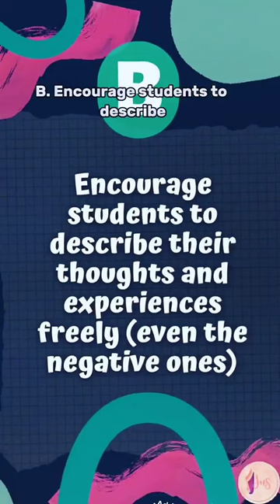Nursing school bullying | How should nursing educators address bullying?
Nursing school bullying is often experienced by many nursing students.

Students often experience bullying from their OWN instructors, preceptors, and professors 👩🏽‍🏫👩🏽‍🏫

How should your nursing educators address bullying in nursing school? Seriously, let’s talk about this! 💬

Here are your options. Select all that apply.

A. Prepare students in advance prior to entering a clinical practice area (e.g. identifying bullying and how to manage it)

B. Encourage students to describe their thoughts and experiences freely (even the negative ones)

C. Review the institution's policies regarding bullying and code of conduct

D. Role model behavior that promotes a culture of respectful

E. Encourage all nurses to model professional behavior.

Let me know your answers in the comments below! 👇🏽👇🏽👇🏽